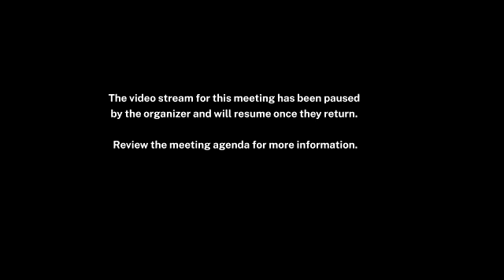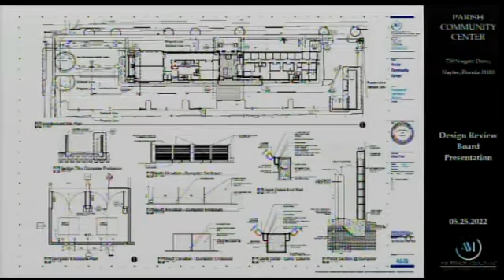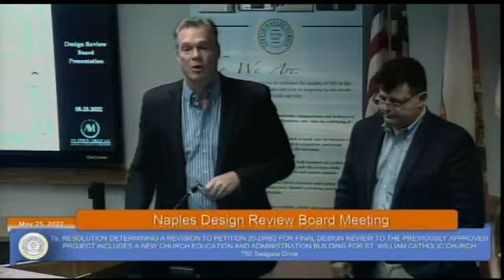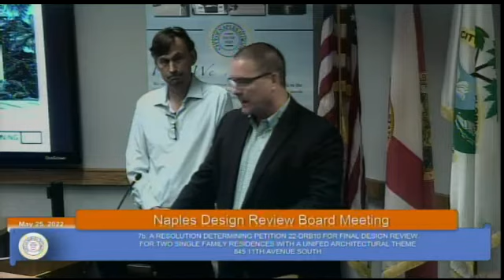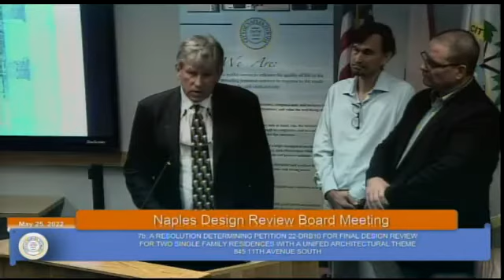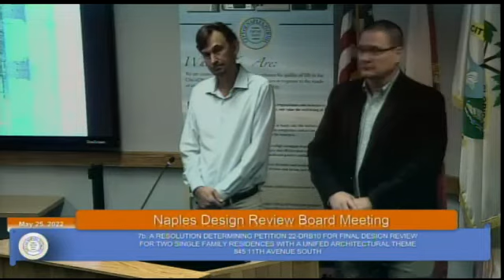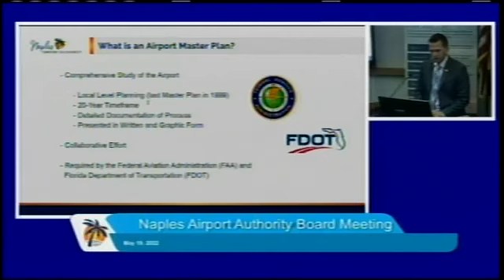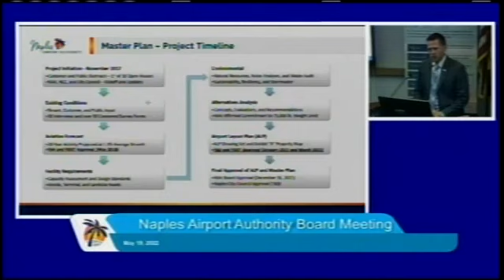Naples, FL Design Review Board - May 25, 2022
The agenda for Design Review Board dated Wednesday, 25 May 2022 has been archived. Access it here:

Download File